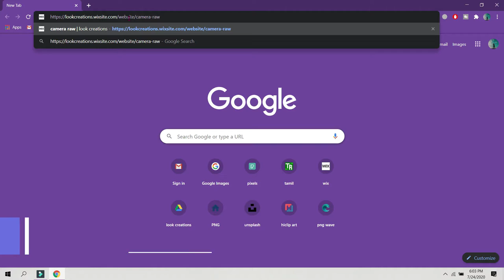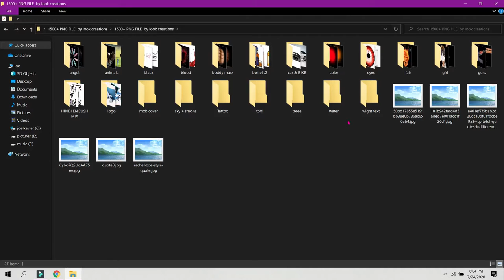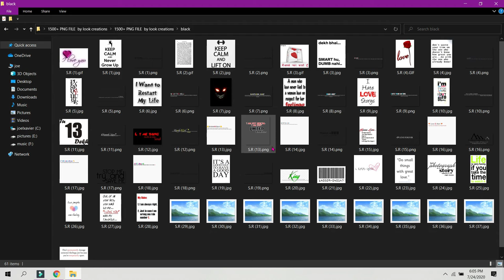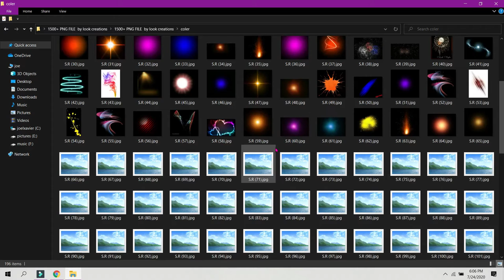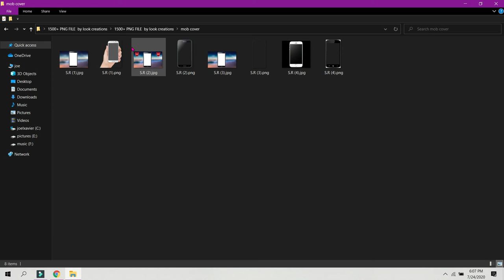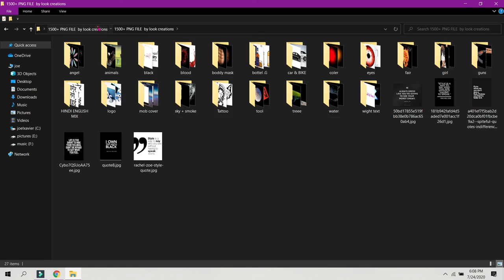Free 1500 Plus PNG Download | Look Creations | Photoshop 2020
™look creations™